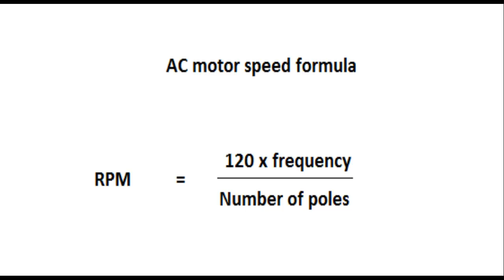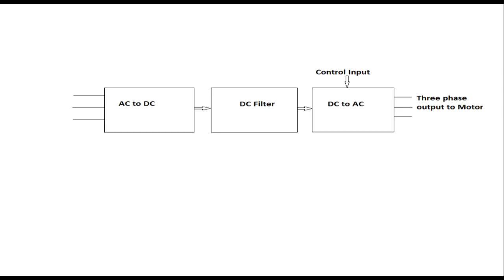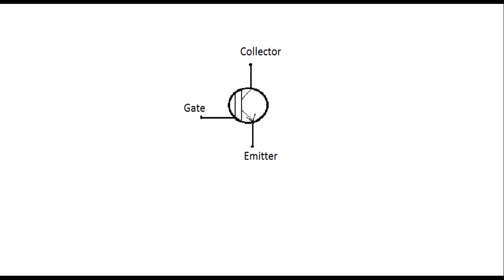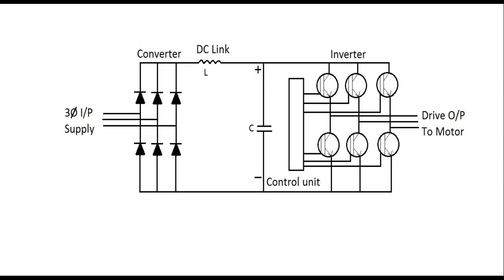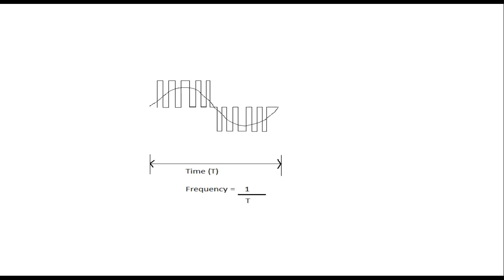Working principle of VFD / VFD in Hindi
In this lesson VFD in Hindi, you will learn what is VFD, VFD working principle in Hindi language  &  you will know how to controlled ac motor speed. the concept of VFD is deeply explained. due to record in Hindi, this video is very understandable for people who know Hindi.